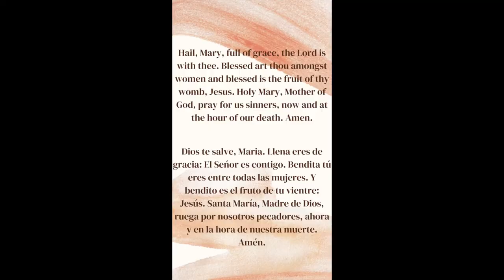Marian Celebration: Knowing Our Mother Mary | Our Lady of the Good Events (bilingual)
To honor our Parish-Wide Marian Celebration this month, we are starting a series highlighting different images of Mary.

We will end with a mass for Our Lady of Guadaloupe on December 12th.